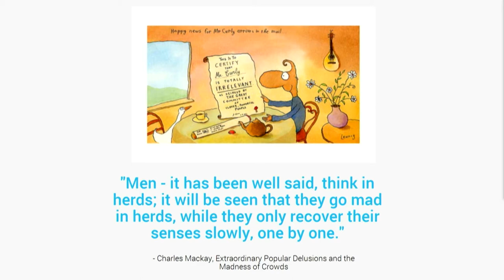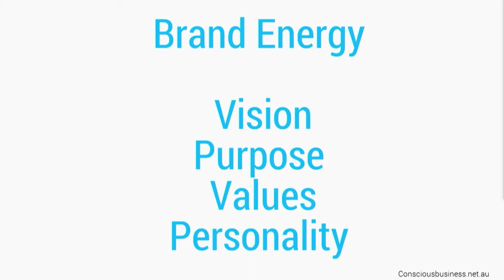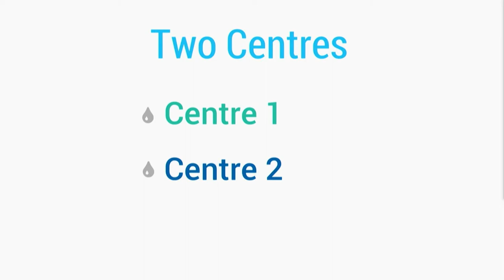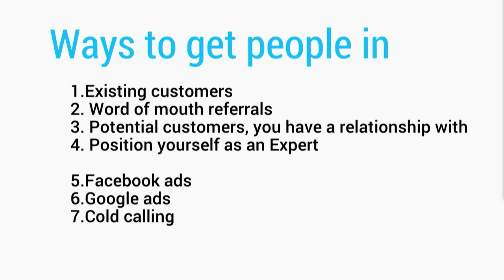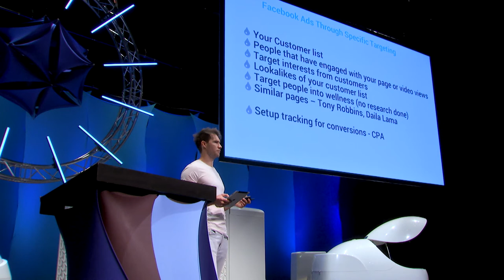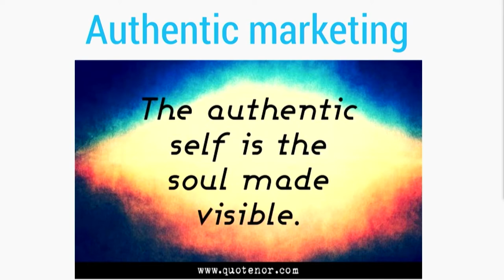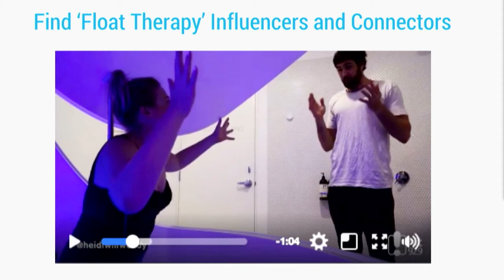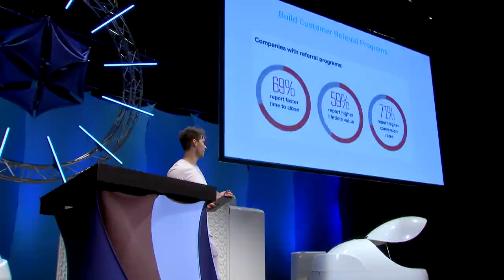Nick Dunin - Float Conference 2017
Nick Dunin is one of the founders of Beyond REST, a float center with locations across Australia.

Holding a background in running an online marketing agency, he speaks at the 2017 Float Conference about how being genuine with your marketing is the key towards building a sustainable business with your float center.

You'll also learn about a few marketing strategies for growing your float tank center without having to offer regular discounts.